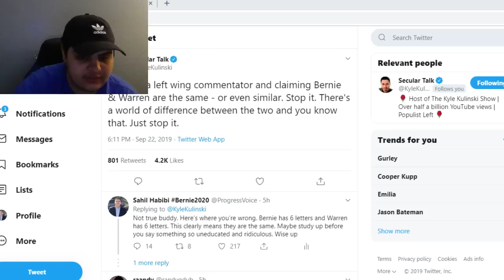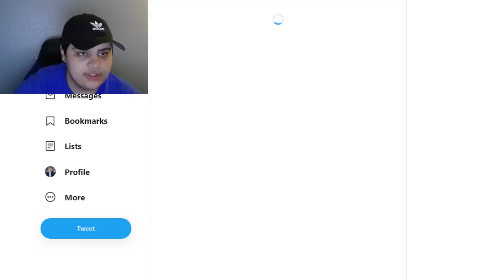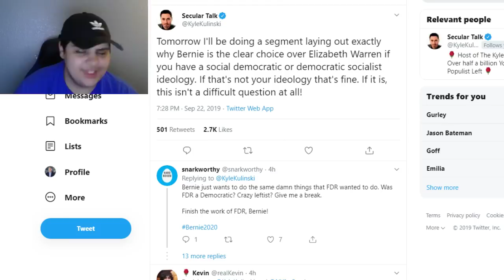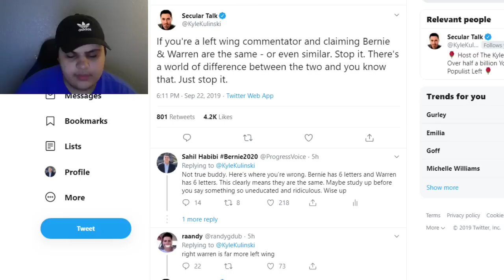Kyle Kulinski CALLS OUT TYT, Emma Vigeland, And David Pakman For Equating Warren & Bernie Sanders!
Ethereum: 0x7699AE5E4A4b491Cf2cF3dAc3EE14Adf8c29b438